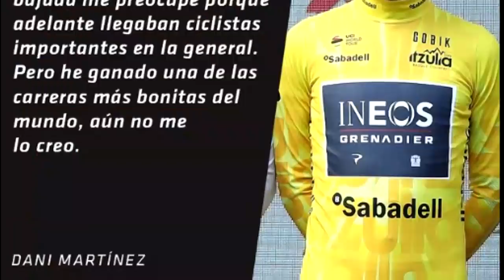Daniel Felipe Martínez Etapa Epica Ataques Batallas Itzulia 2022. Campeon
el colombiano Daniel Felipe Martínez ha sido el campeón de la vuelta al Pais vasco luego de hacer una espectacular etapa reina donde supo defenderse de muchos ataques y movimientos que se presentaron en carrera donde el mas perdedor fue Remco Evenepoel que no pudo soportar la dureza de la montaña  y dejo su lugar en el podio el resumen completo aqui.